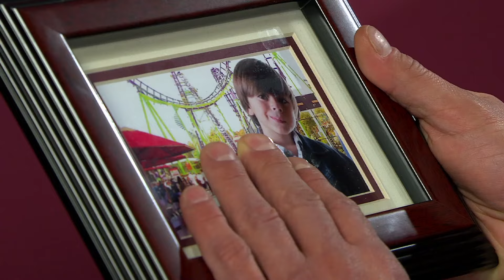Candy cae en la trampa de Napoleón | Una familia con suerte | C-213 | tlnovelas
Napoleón tras verse descubierto arma un plan para proyectar un diagrama e su persona para hacerle creer a Candy que ha enloquecido, lo cual surte efecto.y ella entre lágrimas le confiesa a Pancho que se ha vuelto loca.

La vida de los López cambia cuando Pancho rescata a la millonaria doña Fernanda Peñaloza. Ella en recompensa, lo nombra heredero de toda su fortuna y lo pone a cargo de su empresa Avon.